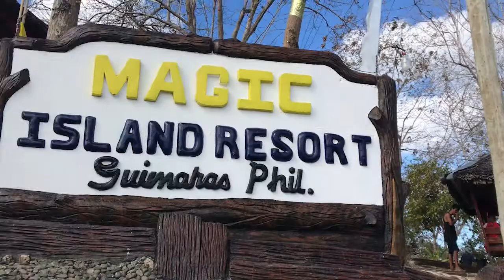STRESS BUSTER ACTIVITY IN GUIMARAS, 2018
This must be one of the most beautiful memories we had. that after long months of rehearsals, mall shows and corporate performances, we found time to breathe and experienced the beauty of nature and appreciated the gift of life, together.

This is what we are, founded by the treasures of love and friendship, we will be forever grateful to Iloilo Prima Galaw for giving us the home we always wanted to have.